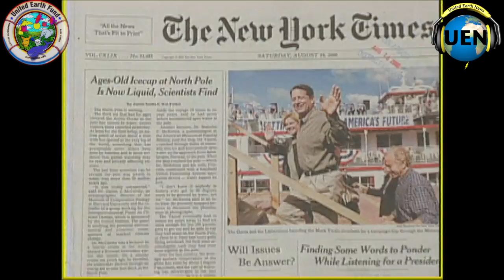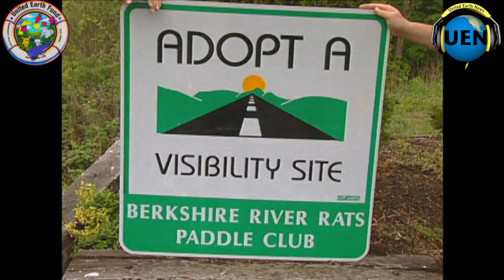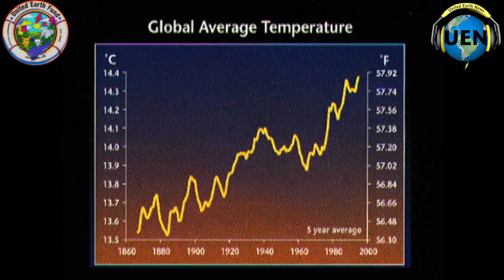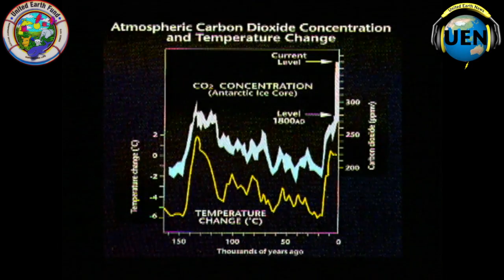UEN Student News Pilot: Lead Story "Sandhill Cranes," Dr Terry Root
United Earth News, UEF Student Chapter at the University of Michigan. Student UEN News Pilot - 8:35 Run Time.

United Earth Fund Chapter at the University of Michigan and the School of Natural Resources and Environment's (SNRE) Professor Terry Root reveals her life's work evidencing Global Climate Change. Sand Hill Cranes are the focal species of this report.

Tellus News Networks name has been changed back to United Earth News - our original name from the University of California, Davis. That was our home chapter beginning in 1978.

United Earth Fund's (UEF) and University of Michigan, School of Natural Resources and Environment (SNRE) worked together to create the UEN Pilot.

In 2001, UEF worked with the University of Michigan's School of Natural Resources and Environment to create our pilot. This is a template for the Regional News Program we are building.

Our Lead Story is "Polar Icecap Melting - Mass Extinctions Predicted" with Dr. Terry Root. The headlines in October 2016 major media outlets says we are in the midst of the 6th Extinction now.  UEF's aim is to rally students to take action to protect and support life. More on that at UEF1.org.

The other stories form the core of UEN's news cast. Environmental Hero's feature people who are taking action and making a difference in the environment. The other features form the core of the show.

UEF has supported student Journalism since 1978 and intends to organize and empower passionate students to join in, make new friends and make a difference in supporting life.

UEF is one of the founding partners that helped create the Detroit River International Wildlife Refuge. This is the ONLY international wildlife refuge in North America and perhaps beyond.

UEF and United Earth News aim to work to empower students to create additional refuge area's and a wildlife rescue network.

Big plans require lots of passionate students to join in_ that is our mission at this date.

Check out the UEF Kick Out the Jams Fund raiser on the UEF1.org website.

Be sure to watch "A Day with Rolling Thunder" video too. RT, a Cherokee Medicine Man, has a message for you.

-UEF Editor